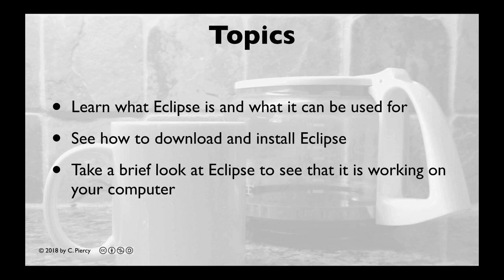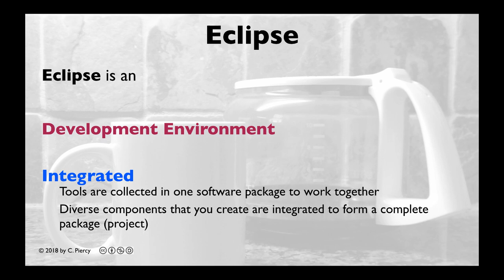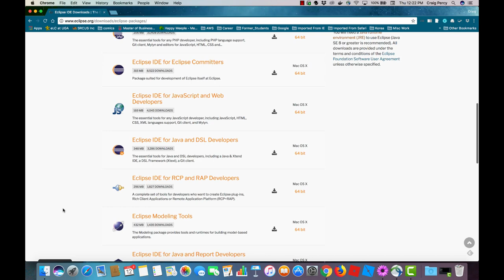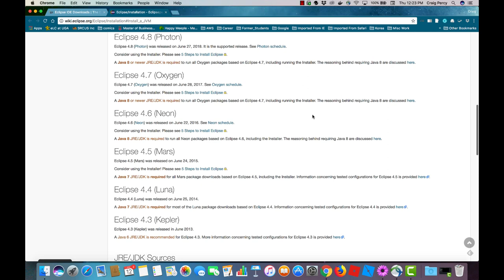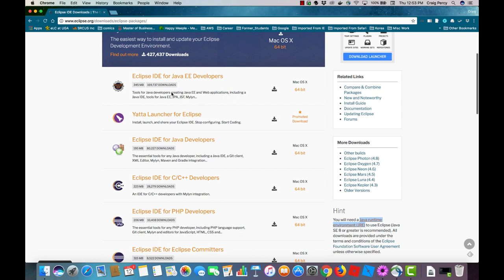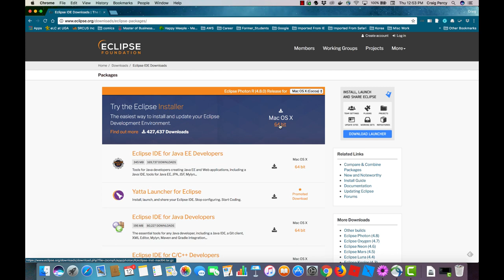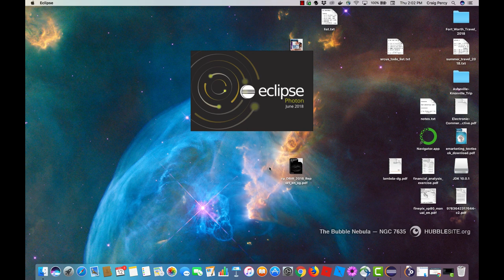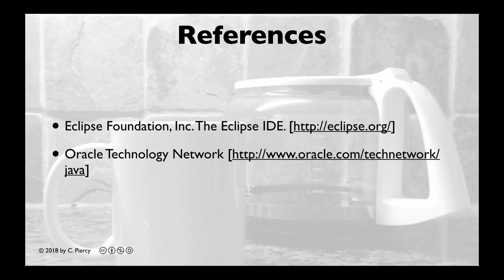Installing Eclipse - Photon version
A brief video describing how to download and install the Eclipse IDE